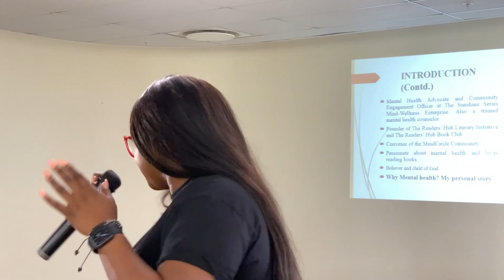2023 Vision Board Party || The Alpha Female Network || Turning dreams to reality || Manifesting...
Vision Board is a visual representation of our wishes and goals through collage of pictures and words which serves as a source of inspiration or motivation.

This video is a snippet of how to create a vision board if you are looking to create one and what happens in a vision board party.